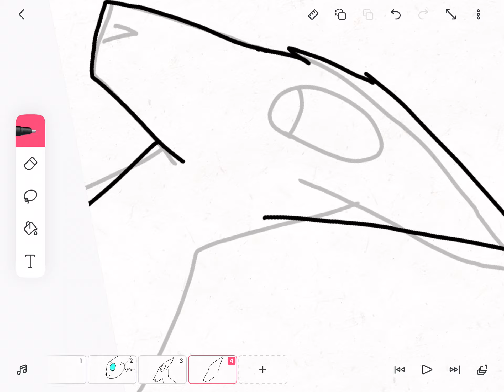Me getting bored so I did this: